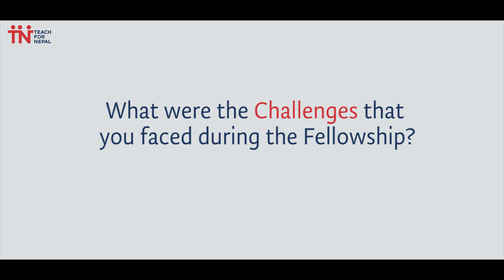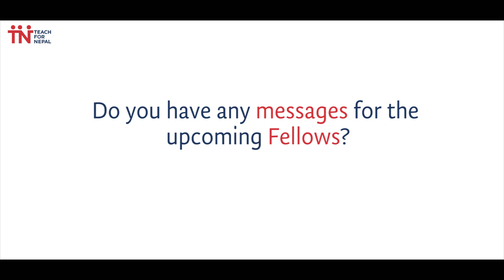Our TFN HERO Robin Chaudhary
"There are many challenges in public school but we can use those challenges to create an opportunity.  Fellowship allows you to have clear understanding of our community and nation."
Hear our TFN Hero Robin's learnings and experiences throughout his two years of Fellowship journey.